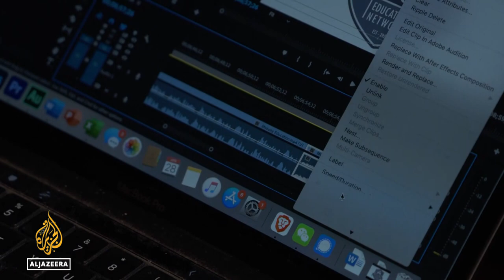World Press Freedom Day: Exiled journalist from Myanmar speak of defiance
May 3rd is World Press Freedom Day.  It aims to highlight the violence and persecution faced by journalists across the world.  In Myanmar, after the military seized power in 2021, a violent crackdown on the media forced many journalists into exile.
One such journalist tells us his story, for his safety we have hidden his identity.